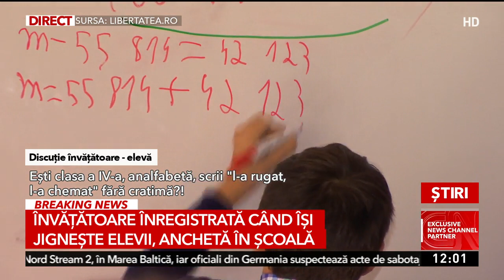Învățătoare înregistrată când jignește elevii: Lasă boceala! Ești varză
Discuție halucinantă surprinsă la o școală din București. Un părinte face acuzații grave și spune că elevii sunt umiliți constant de învățătoarea lor